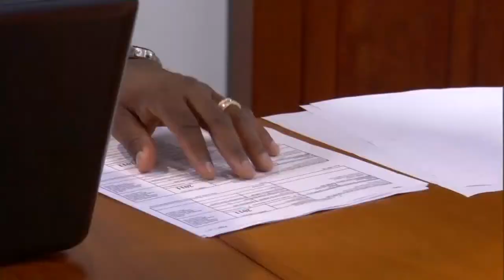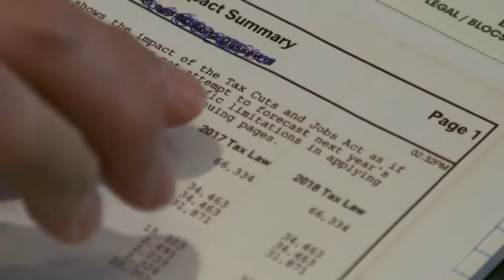Law changes double financial hit for farmers